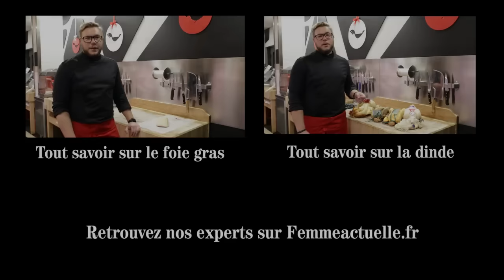Tout savoir sur le gibier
Parce le chevreuil, la biche et le sanglier font un retour haut en saveurs sur nos tables, soyez bien attentifs aux conseils de notre professionnel pour bien les choisir et bien les cuisiner...

Retrouvez toutes les vidéos réalisées par Femme Actuelle sur cette chaîne toutes les semaines : interviews, reportages, coaching couple, fitness, tutoriels beauté, recettes de cuisine et bien plus ! Rejoignez-nous sur le site et chaque semaine en kiosque.